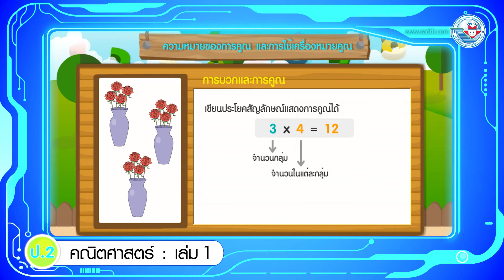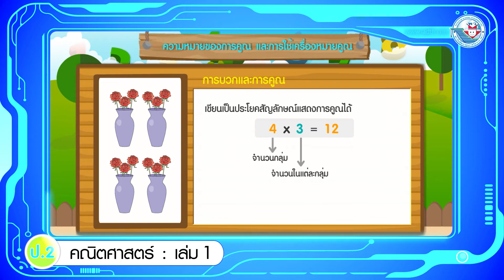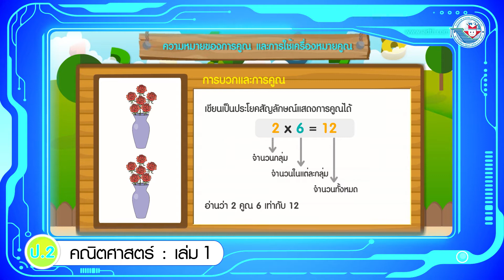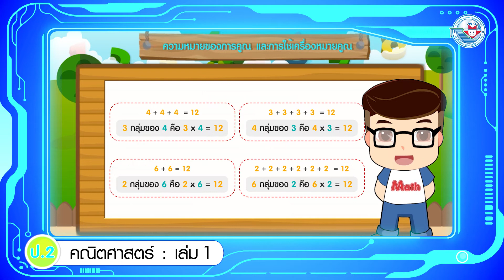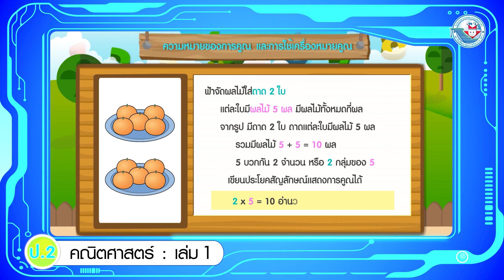คณิต ป 2 เล่ม 1 หน่วยการเรียนรู้ที่ 6 ความหมายของการคูณและการใช้เครื่องหมายคูณ